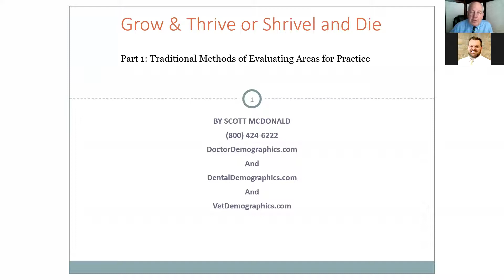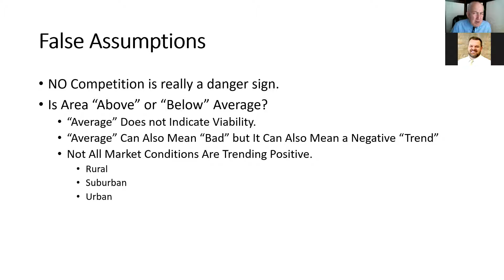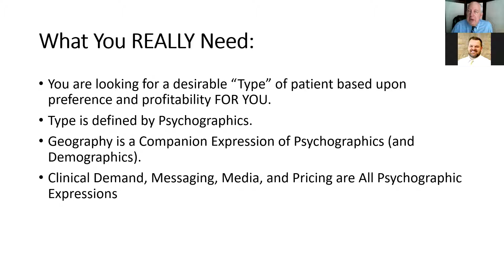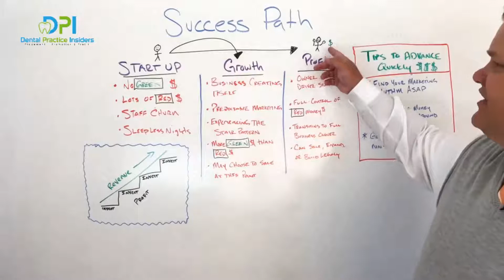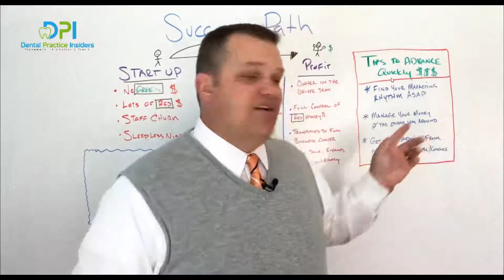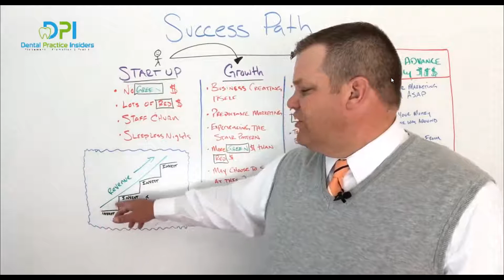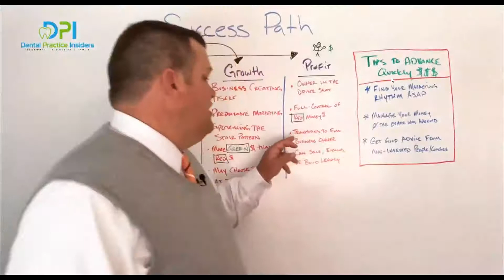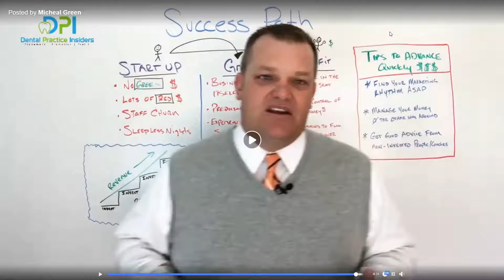Competition Ratios v. Psychographics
The potential of a location depends much more on the area's psychographics than competition ratios.